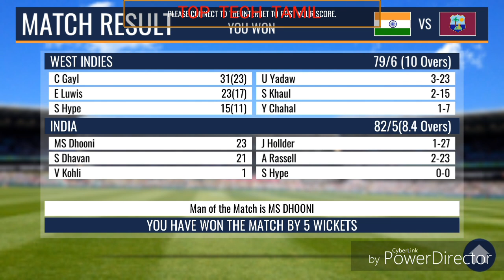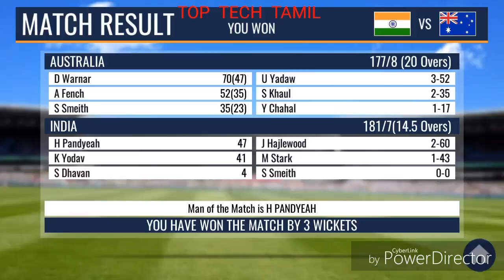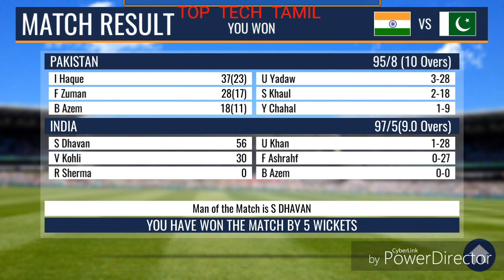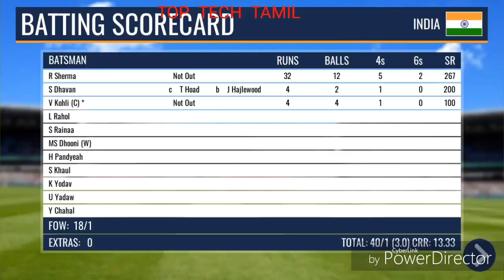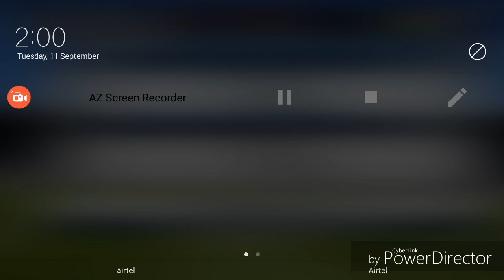CRICKET GAMES TGMG GAMER tamil tamil gaming தமிழ்